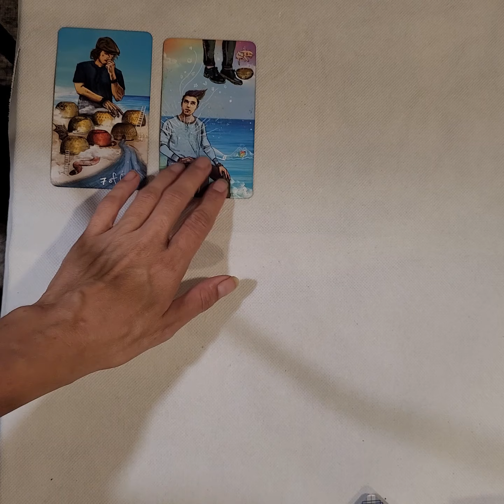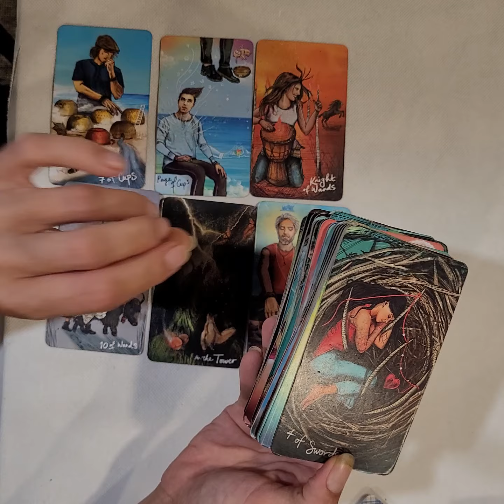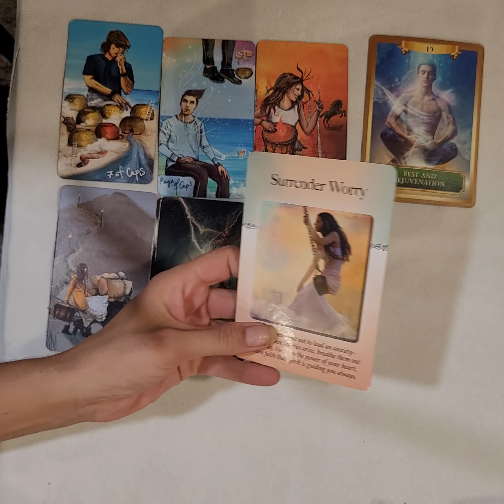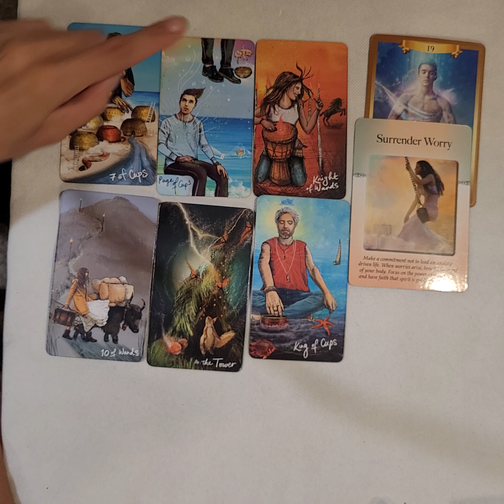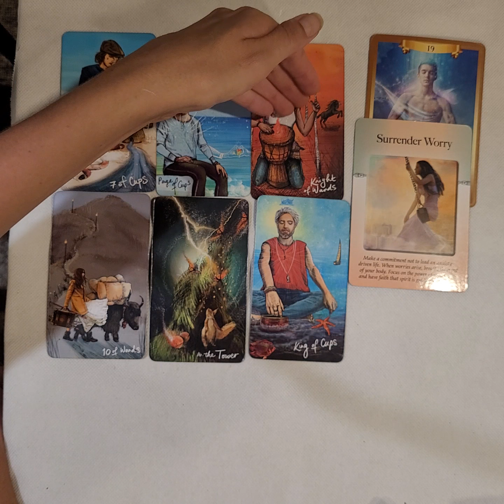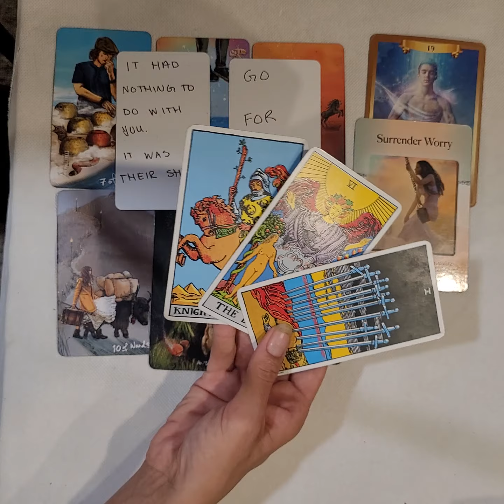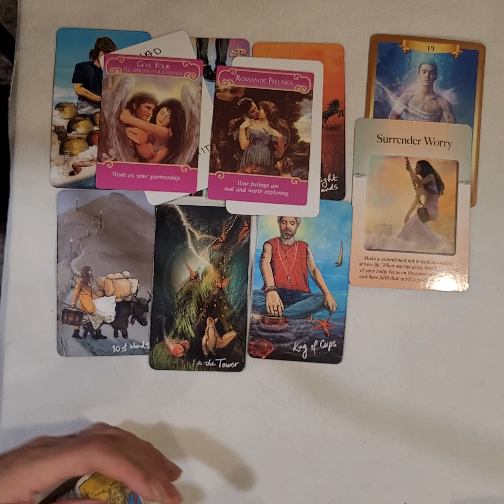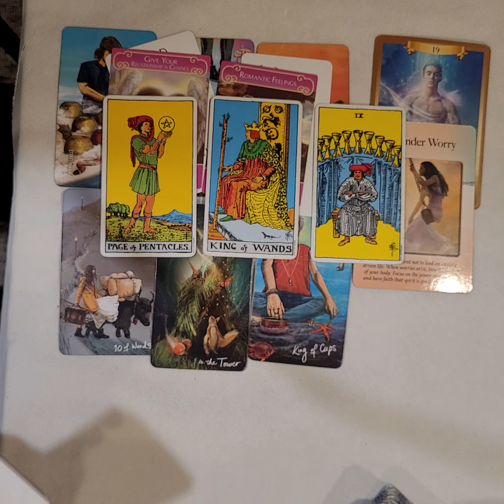Pisces / Singles. Who and when is love coming. July 2021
Welcome to Bluntsaggie Tarot. My name is Robyn and this is a general monthly love reading. This is a timeless reading and for entertainment, however, hopefully there is some guidance that can assist you along your path